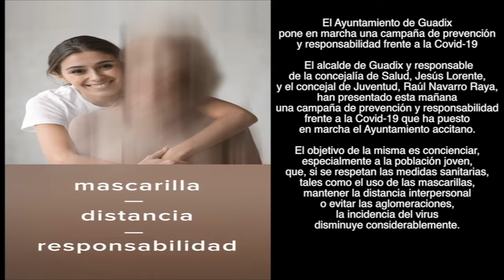Campaña de prevención y responsabilidad frente a la Covid-19 en Guadix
El Ayuntamiento de Guadix pone en marcha una campaña de prevención y responsabilidad frente a la Covid-19

El alcalde de Guadix y responsable de la concejalía de Salud, Jesús Lorente, y el concejal de Juventud, Raúl Navarro Raya, han presentado esta mañana una campaña de prevención y responsabilidad frente a la Covid-19 que ha puesto en marcha el Ayuntamiento accitano.

El objetivo de la misma es concienciar, especialmente a la población joven, que, si se respetan las medidas sanitarias, tales como el uso de las mascarillas, mantener la distancia interpersonal o evitar las aglomeraciones, la incidencia del virus disminuye considerablemente.

De esta forma se ha puesto en marcha una campaña que incluye cartelería, mupis en diferentes puntos de la ciudad, una lona que se colgará en la plaza de abastos, cuñas de radio y un video para redes sociales donde se hace un llamamiento a la responsabilidad de la ciudadanía.

“Se trata de una campaña donde apelamos a la responsabilidad a la hora de actuar y comportarse con respecto al Covid-19 para que entre todos consigamos que la situación epidemiológica en Guadix mejore poco a poco”, ha finalizado Jesús Lorente.